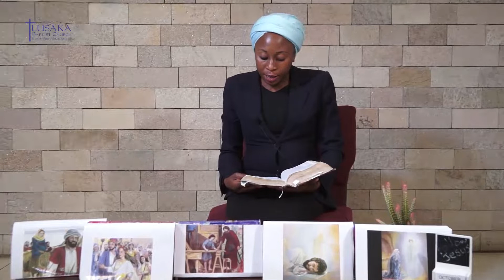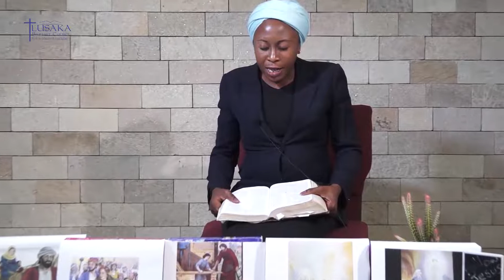A Young Couple I Audrey Matale I 25 October 2020